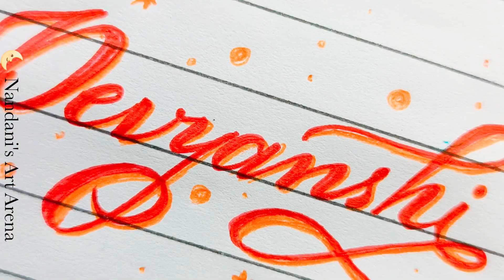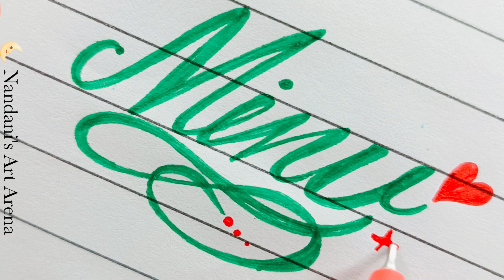Calligraphy name writing | satisfying video. Comment your Name (⁠✿⁠^⁠‿⁠^⁠).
Calligraphy name writing | satisfying video.

Writing names in calligraphy letters.
 Devyanshi, Pillavi, Lawanya, Minu

Comment your name and I will do  name writing for you.
(⁠◕⁠ᴗ⁠◕⁠✿⁠)(⁠◕⁠ᴗ⁠◕⁠✿⁠)(⁠◕⁠ᴗ⁠◕⁠✿⁠)(⁠◕⁠ᴗ⁠◕⁠✿⁠)

calligraphy
calligraphy alphabet
calligraphy arabic
calligraphy writing
calligraphy pen
calligraphy with brush pen
calligraphy alphabet for beginners
calligraphy handwriting
calligraphy drawing
calligraphy pen set
calligraphy writing a to z
calligraphy alphabet letters
calligraphy writing english
calligraphy writing in hindi
calligraphy pen price
calligraphy alphabet writing
calligraphy pencil
calligraphy writing pen
calligraphy pen writing